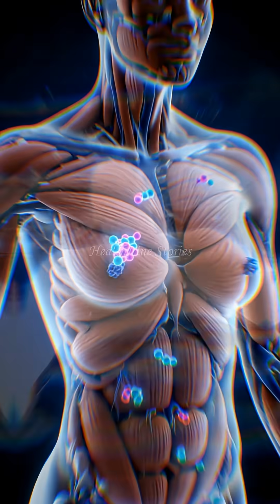Protein Myths Busted Muscle Growth Secrets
Welcome to HealthLine Stories!
“Most people think the more protein you eat, the bigger your muscles get… but that’s a huge myth ❌. Muscle growth isn’t about blindly drinking shakes  it’s about the right balance of training, recovery, and nutrition. In this short, we break down exactly how much protein you really need and why overdoing it can backfire. Learn why your muscles don’t grow in the kitchen, how extra protein turns into fat, and the secret formula for smart muscle building.
Whether you’re trying to bulk, tone, or just stay healthy, this 1-minute guide will save you time, money, and frustration. Remember, strategy beats excess every time. Follow for more science-backed fitness tips that actually work! 💪🔥
— your channel for clear, science-based wellness insights you can actually use. I break down gut health, digestion, hormones, hydration, metabolism, and full-body wellness into simple, powerful 60-second videos. No noise, no confusion — just real health facts that help you feel better and live smarter. Small habits → Big results. 🎥 Perfect for students, teachers, parents-to-be, and anyone who wants clear, scientific explanations.